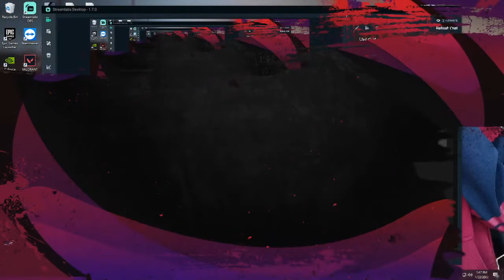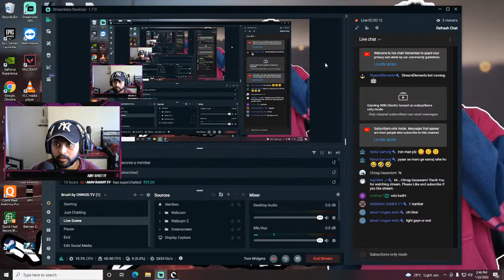BATMAN : Arkham Asylum EP01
Valorant ID :- ELECTRO IND​

Other details:-

1)I_M_Ethan- ₹500
2)Omkar Surum- ₹200
3)Rahul Gaming- ₹160
4)Anish Vashisht- ₹133
5)whatislive- ₹100
6)akash longani edits- ₹80
7)Vivek Mhatre- ₹80

CHANNEL MEMBERS:-

1)Veda Gaming- GOLD MEMBER

🔴Processor:            Intel(R) Core(TM) i3-6098P CPU @ 3.60GHz.
🔴GPU:                  ZOTAC GeForce GTX 1050 Ti 4GB DDR5.
🔴Monitor:              SAMSUNG LS22F380HY/XL 1920X1080 60HZ.
🔴Internet Speed:       50 Mbps.
🔴Headset:              COSMICBYTE G4000 Gaming Headphones.
🔴Keyboard:             RedGear Blaze MT01.
🔴Mouse:                Logitech G102 LIGHTSYNC Gaming Mouse.

★MUSIC CREDIT★

1)STREAM STARTING SONG:
      Song Name - (O Betaji - Qismat Ki Hawa Kabhi Naram | Albela || No Copyright Version | New NCS Hindi Song)

4) ONLY CHAT SONGS:
      Track: NCS: The Most Popular Songs of 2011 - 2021 [NCS Mix]
PLEASE READ:
© I upload videos for promotional and Entertainment purposes only!